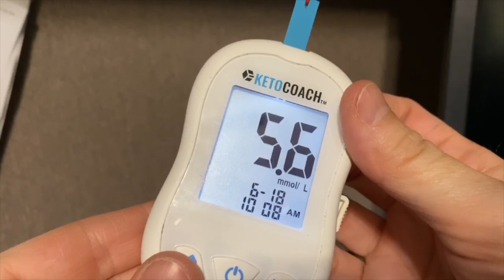We had a "Stay-cation" with Chris & Miriam | What we eat on vacation on keto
Our good friends, Chris & Miriam Bair came to visit us for Chris' birthday and father's day.  We had a great 3 days hanging out with our friends, showing them around South Florida and eating some awesome food.  Join us to see what we eat when hanging out with keto friends.

2krazyketos is a participant in the Amazon Services LLC Associates Program, an affiliate advertising program designed to provide a means for sites to earn advertising fees by advertising and linking to amazon.com.